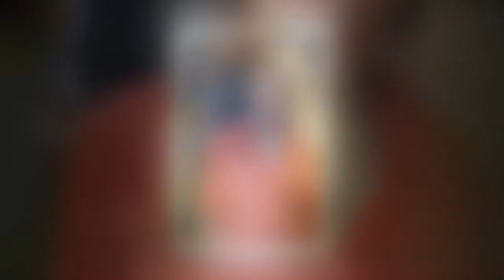Hélène et les garçons : ce souvenir gênant d'Alice Taglioni sur son passage dans la série